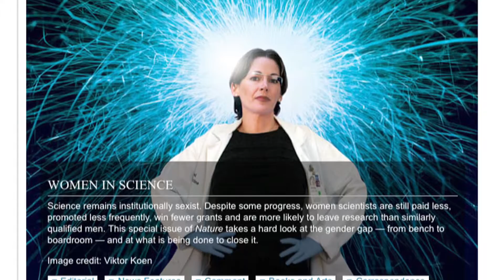Achievements by WOMEN in SCIENCE | Women Empowerment | News in Science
*News in Science*

This amazing video will show you how Women are succeeding in the area of Science in India and globally.

Their efforts are remarkable, despite having many troubles how women empowering to show their caliber.